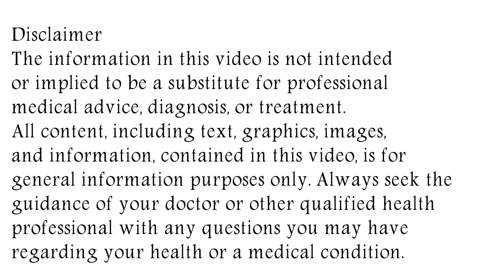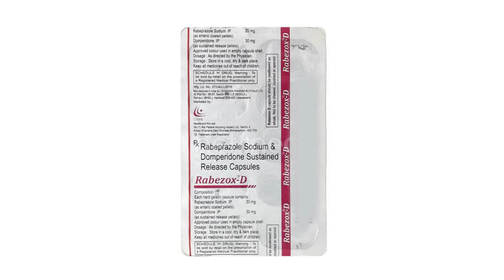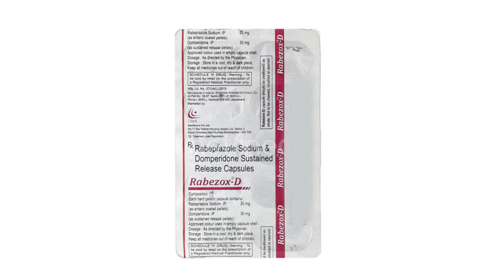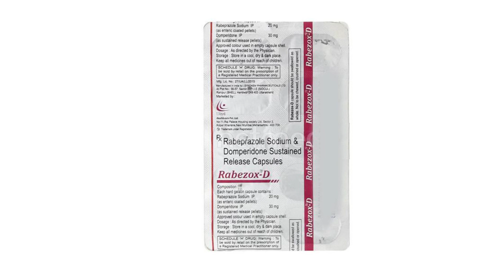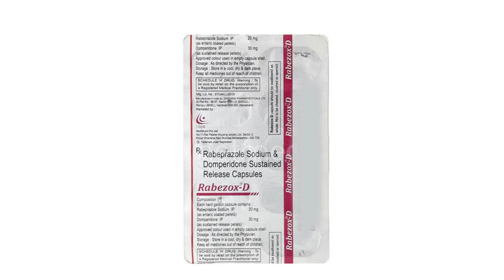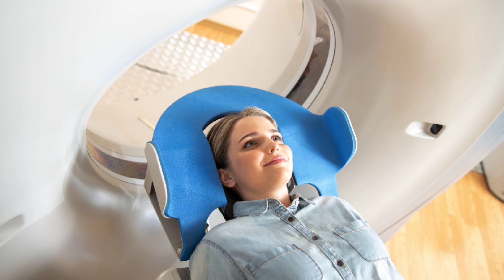Rabezox D Capsule Uses & Side Effects | Rabezox D Capsule Ke Fayde Aur Nuksan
rabezox d capsule uses & side effects | rabezox d capsule ke fayde aur nuksan | how to use rabezox d capsule. in this video, we will discuss what are the uses and benefits of rabezox d capsule. How to use rabezox d capsule. We will also discuss what are the side effects of rabezox d capsule. Watch the complete video for detailed review of rabezox d capsule in hindi.